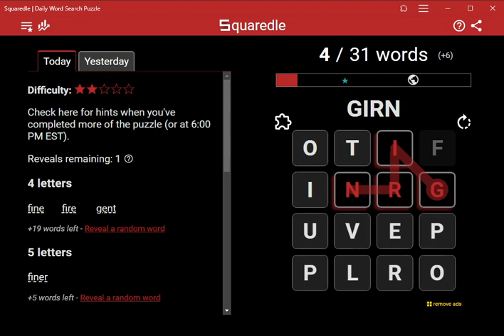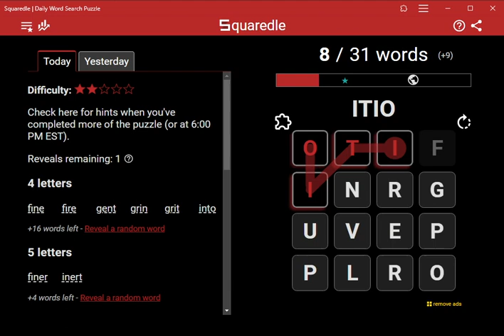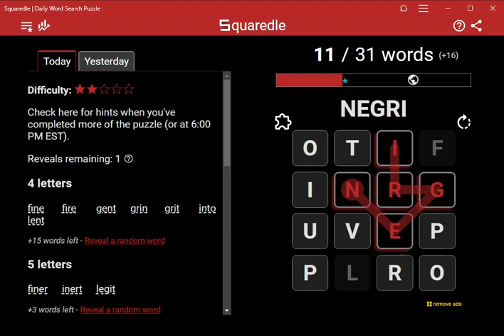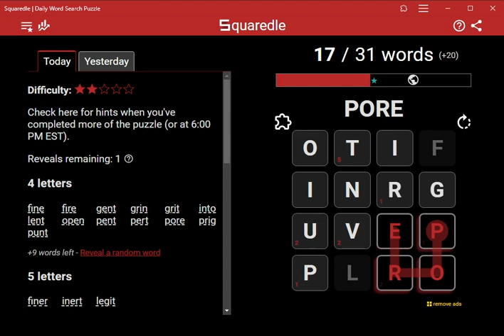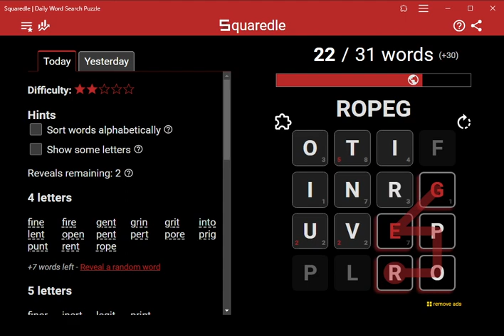AI Solves Today's Squaredle: 2/20/2024 (ASMR)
4 letters
fine
fire
gent
grin
grit
into
lent
open
pent
pert
pore
prig
punt
rent
rope
tine
tire
tone
unit
unto
vent
vine
5 letters
finer
inert
legit
print
tiger
toner
6 letters
invert
7 letters
reprint
8 letters
punitive
Bonus Word of the Day
punto
Bonus words found
37 of 40 found
fino
firer
firn
frig
frit
genu
girn
girt
inti
leno
lento
levin
lune
lunt
nevi
nitre
orle
peri
pernio
perv
pule
puler
pulvini
punto
renig
reno
repo
repro
rerig
roper
trig
trine
unitive
unrig
vert
vino
vitrine